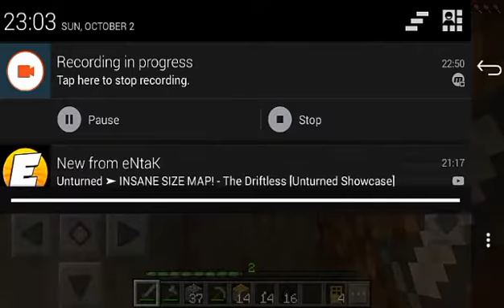Greek gameplay: Minecraft (pe) survival Part.1 the starting!!!